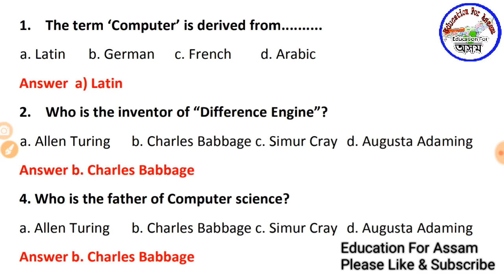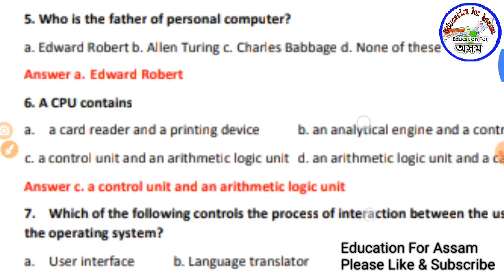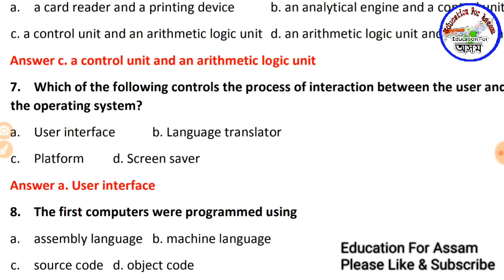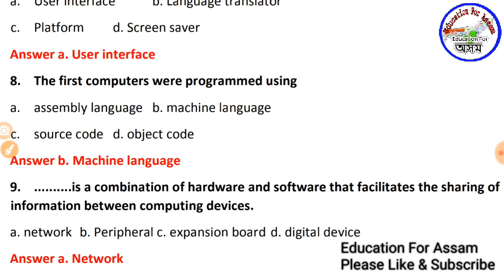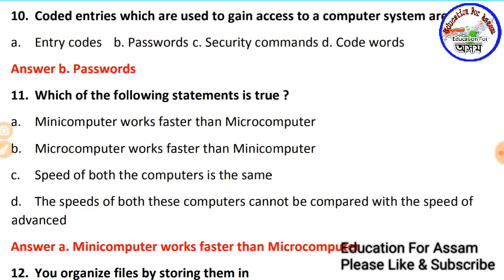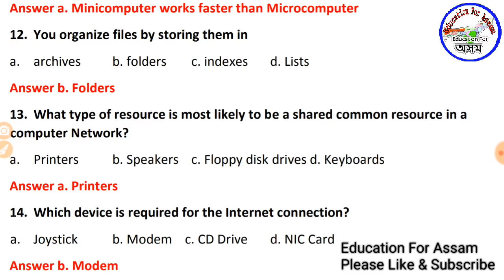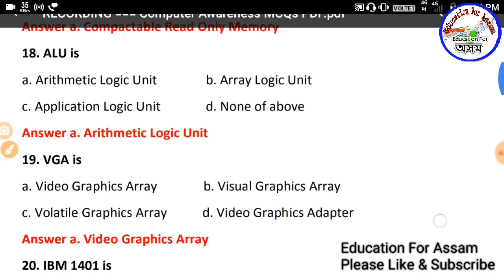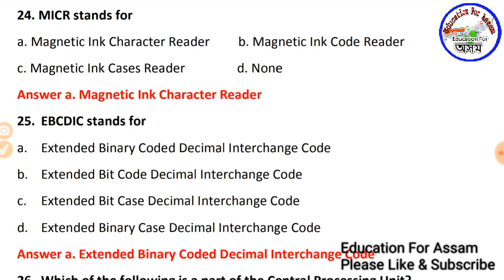APDCL Computer GK [-02-] Assam Police, SSC CHSL, RRB NTPC, DHS, DEE, DHS FW, DC Office Exam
যথেষ্ট Important -